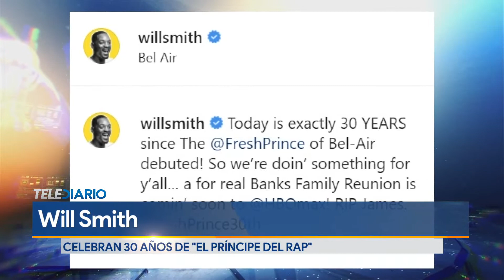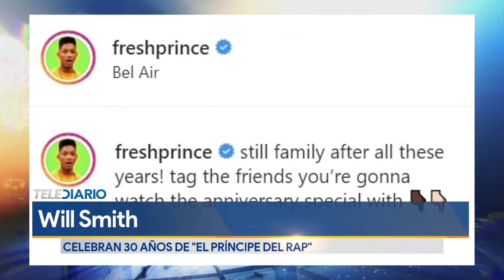Will Smith y resto del elenco celebran 30 años de El Príncipe del Rap